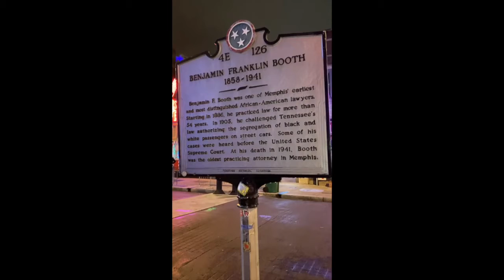BB Kings Blues Club & Memphis own Benjamin F. Booth 1858-1941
Historical marker erected next to BB Kings Blues Club...
Benjamin F. Booth was one of Memphis' earliest and most distinguished African-American lawyers. Starting in 1886, he practiced law for more than 54 years. In 1905, he challenged Tennessee's law authorizing the segregation of black and white passengers on street cars. Some of his cases were heard before the United States Supreme Court. At his death in 1941, Booth was the oldest practicing attorney in Memphis.